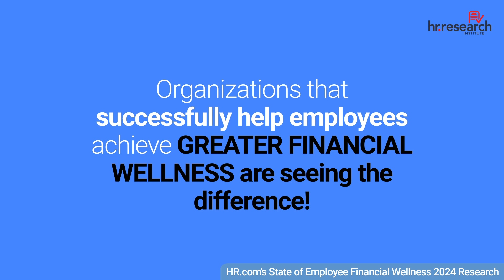HR.com Research: HR.com’s State of Employee Financial Wellness 2024 - It's starting to work!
This report will help you:
- Understand the state of current practices, challenges, and trends around building support for employees to help them improve financial well-being and literacy.
- See what the key difference-makers are between high-performing HR departments and others.
- Learn action steps that you and your team should strongly consider to offer optimal financial wellness benefits and decrease employee stress caused by personal finance issues.

FOR MORE HR.com resources and content to stay updated or to help start or advance your HR career: